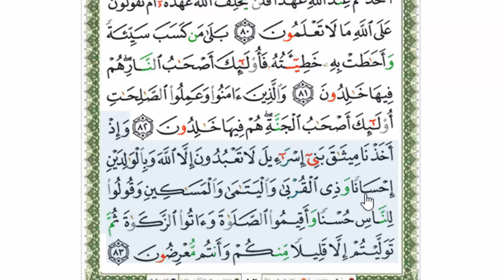كيف خالف اليهود المواثيق؟..◀صـ12ــ✏️{دورة احفظ سورة البقرة بفهم}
تتضمن التلاوة التعليمية والتفسير والتجويد والتكرار
 ومادة مساعدة للطالب🌱 للتكرار والسماع والفهم وتعلم التجويد بطريقة ميسرة سهلة